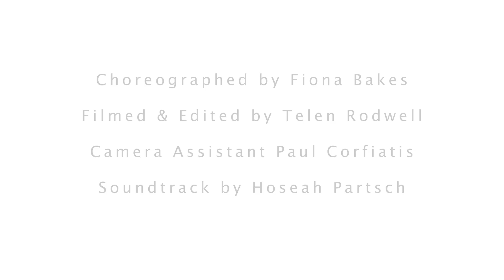Reflexions Dance Studio Paper Planes Dance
Contemporary Dance choregraphed by Fiona Bakes to Hoseah Partsch's 'Paper Planes'